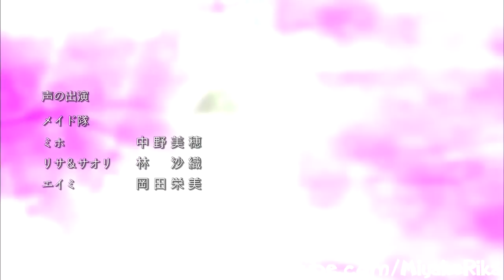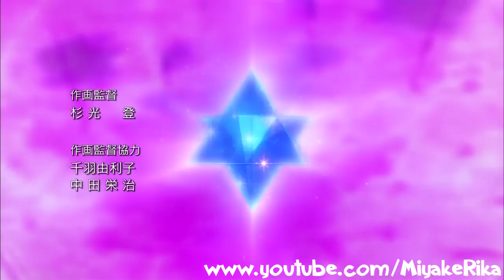Sacred Seven セイクリッドセブン ED2「Kiseki」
Song: Kiseki
Artist: Yuuka Nanri

PLEASE LEAVE THIS VIDEO AND ACCOUNT ALONE. I UPLOAD VIDEOS FOR FANS AND WILL NOT USE THEM IMPROPERLY. ALL VIDEOS ON MY ACCOUNT ARENT BREAKING ANY LAW. THANK YOU FOR READING. PLEASE SUPPORT THE OFFICIAL RELEASE!!